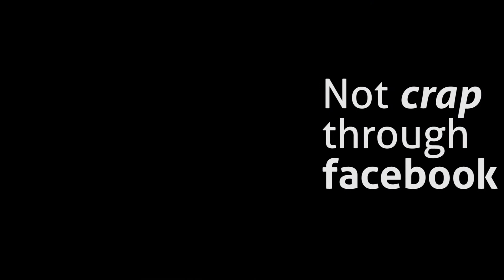Faith vs Facebook